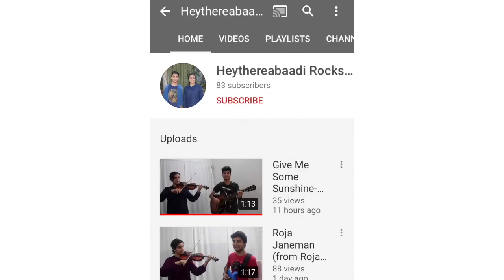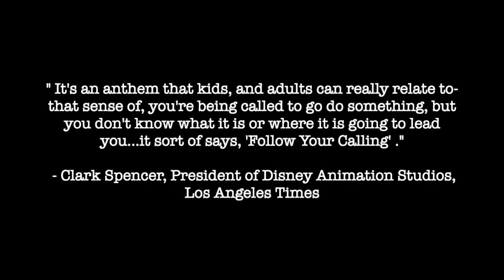Into The Unknown | Frozen 2 | Idina Menzel | Panic! At the Disco | Bansuri + Guitar Cover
Check Out Our Cover of 'Into the Unknown' from 'Frozen 2' on the Indian Flute (Bansuri) and Guitar!

THANK YOU DEAR AUDIENCE! This is Our 50th Video! We thank Everyone for their support and encouragement!

(Half century before IPL)

Backing Track made by Heythereabaadi Rockstars

Instruments Featured: Indian Flute and Guitar

We are a multi-instrumentalist duo who also sing, compose and produce music.